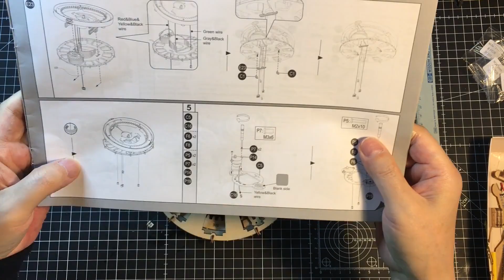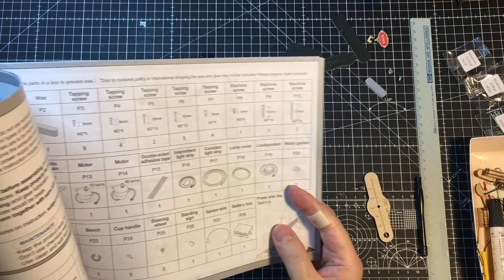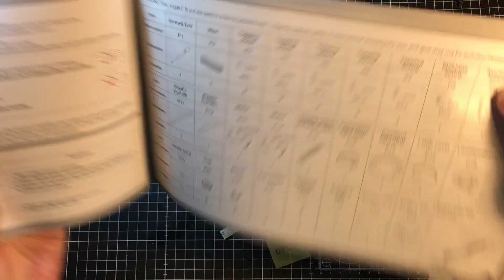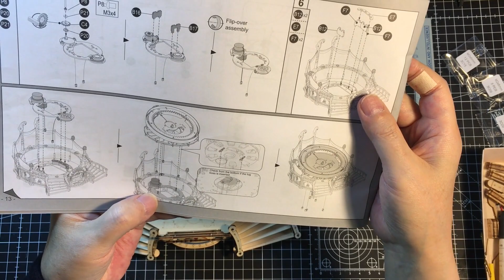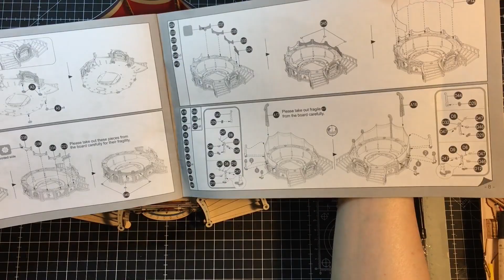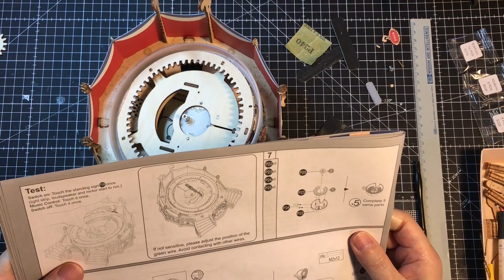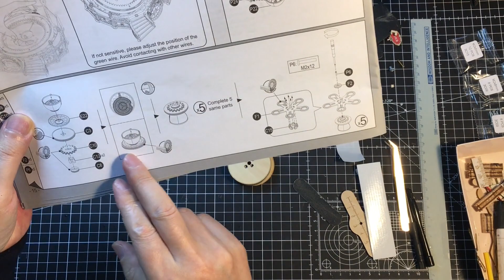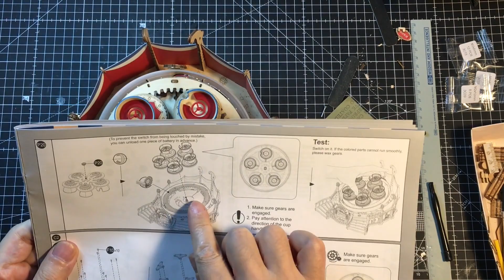로보타임 회전커피잔 티컵 놀이공원 오르골 만들기 3장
ROKR TILT-A-WHIRL EA04
224 x 197 x 185mm